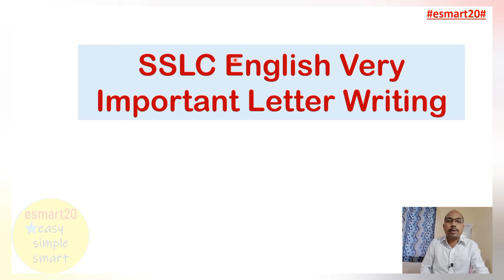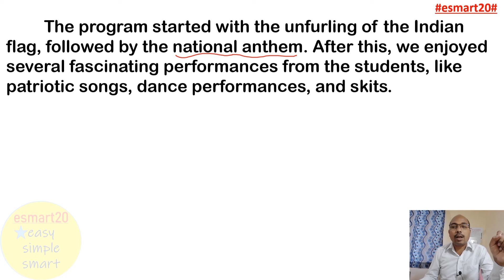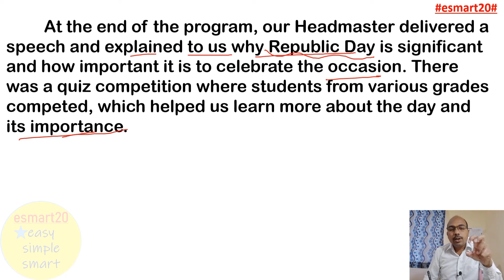11th Video SSLC Very Important Questions | Personal Letter For 5 Marks | SSLC Exam 2024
I explained the 11th Video SSLC Very Important Questions | Personal Letter For 5 Marks | SSLC Exam 2024 |  through Kannada | in a very simple way and with lots of pictures ( 11th Video SSLC Very Important Questions | Personal Letter For 5 Marks | SSLC Exam 2024 |   ). I have used a new method for you to understand ( 11th Video SSLC Very Important Questions | Personal Letter For 5 Marks | SSLC Exam 2024 |  ). If you watch this video in its entirety without giving up, you will understand it very easily and you will say, "11th Video SSLC Very Important Questions | Personal Letter For 5 Marks | SSLC Exam 2024 | " is very easy.

Your
Raju